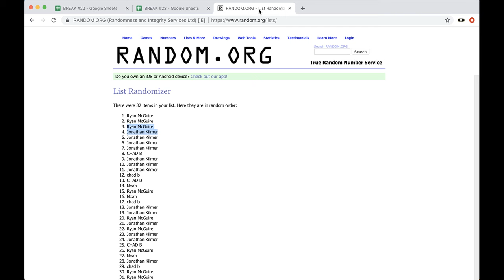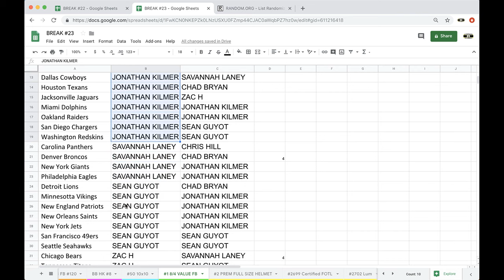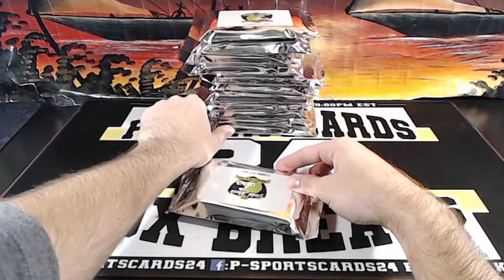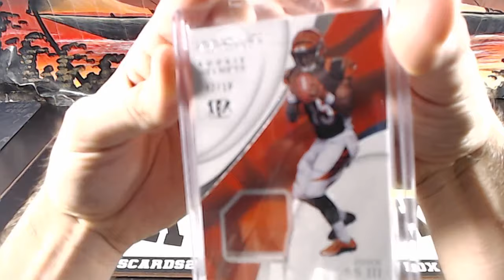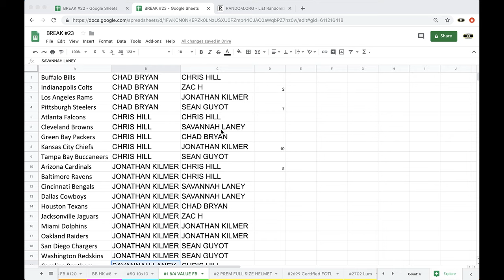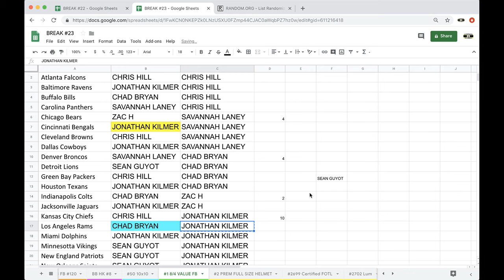BREAK #1 8/4 - 2019 GOLD RUSH FOOTBALL VALUE PACK LIVE BOX BREAK - 3 HITS